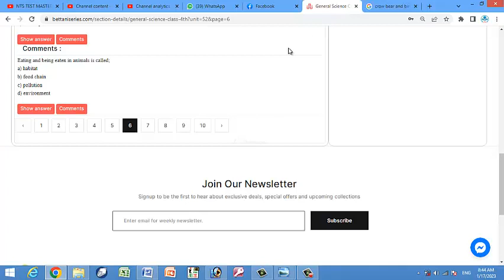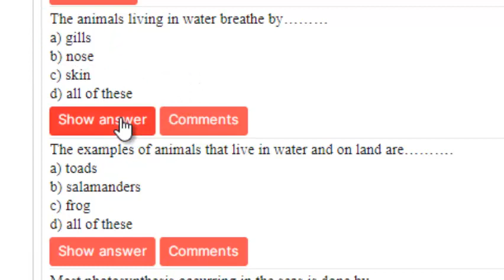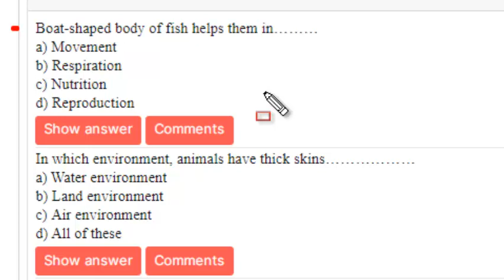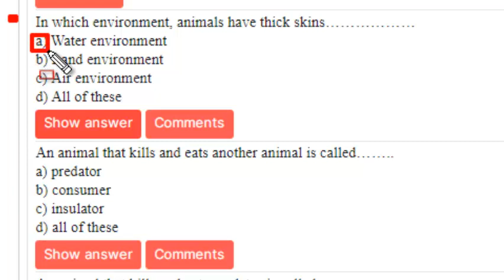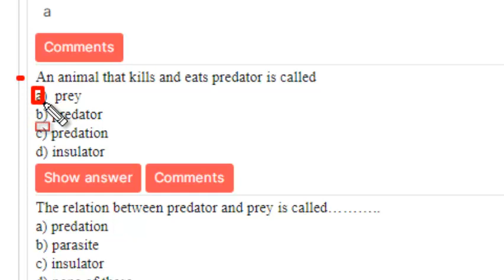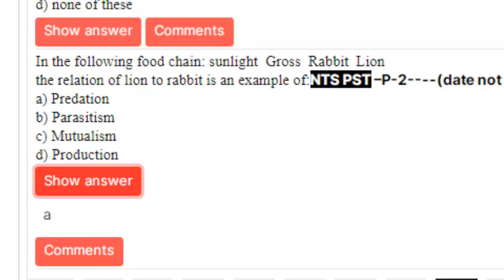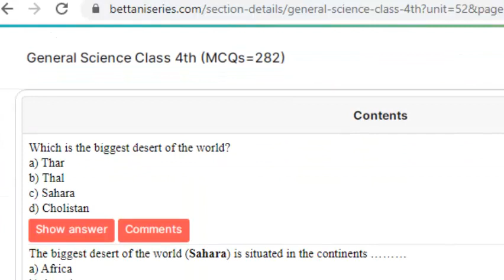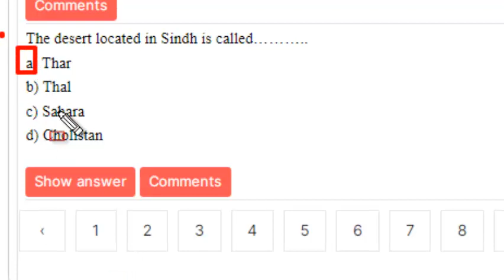General Science Class 4th : Treasure of Knowledge 4th Edition: ETEA past paper MCQs : Part - 07